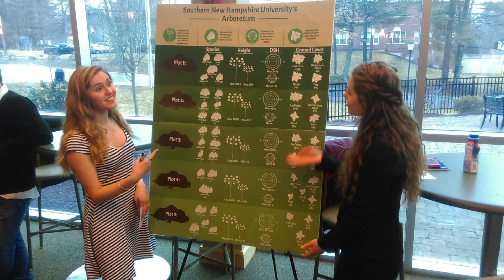The Southern New Hampshire University Arboretum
One of Southern New Hampshire University's great selling points is its beautiful campus. In 2016, the university was awarded Level I accreditation by the ArbNet Arboretum Program and the Morton Arboretum, the only global initiative to officially recognize arboreta at various levels of development, capacity, and professionalism. Not only will this gives SNHU new and exciting opportunities for community engagement but it also makes the SNHU Arboretum the only accredited arboretum in the state of New Hampshire.